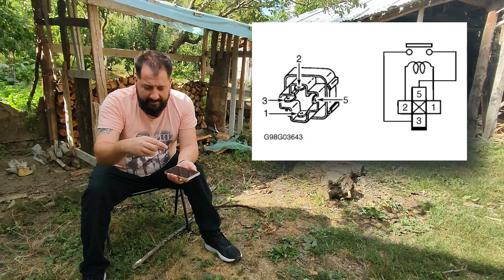Πρέπει να μιλήσουμε ΕΠΙΤΕΛΟΥΣ!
Ηρθα 3ήμερο πάνω στο βουνό. Άδειασα το μυαλό μου και έβαλα τις σκέψεις μου σε μια σειρά. Και βρήκα χρόνο και ευκαιρία να κάνω ενα βίντεο με απαντήσεις σε κάποια θέματα που μαζεύτηκαν εδώ και καιρό.

Αγοράστε αρώμάτα τύπου REGARAGE! ΔΩΡΕΑΝ μεταφορικά πολύ χαμηλές τιμές!